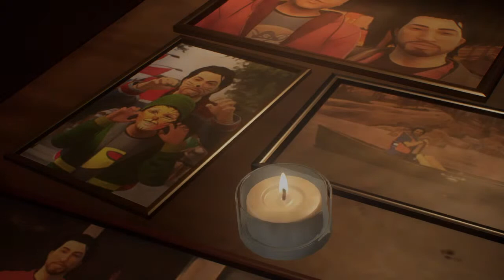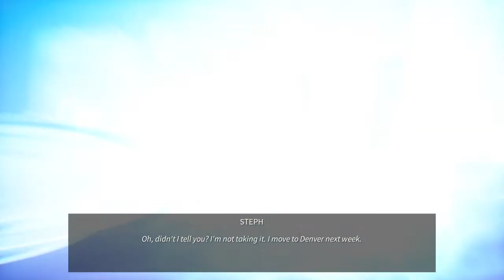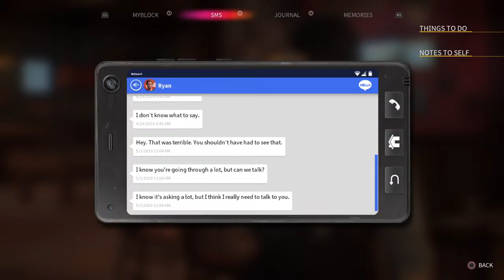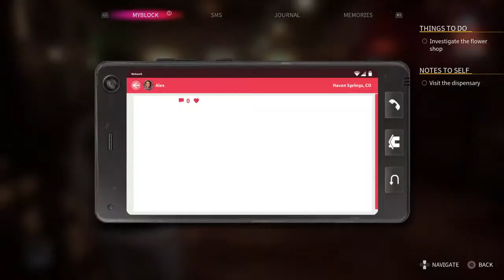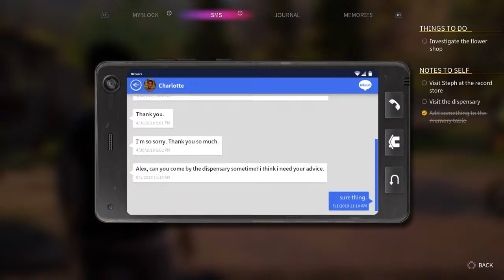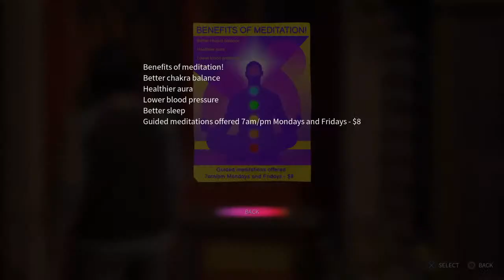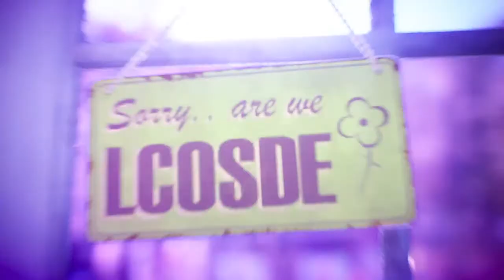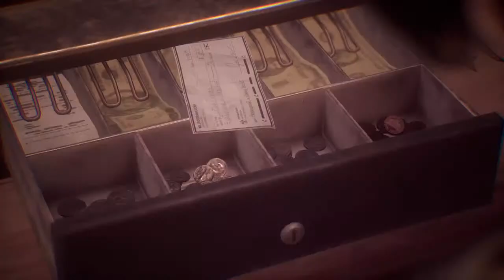IAM GAMING - Life is Strange True Colors part 3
IAM GAMING. WE PLAY GAMES HERE!!!